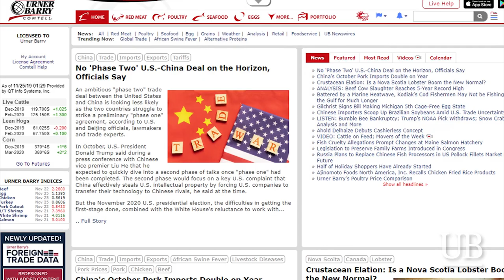Rabobank’s Beef Quarterly; Upper Fraser River Restoration